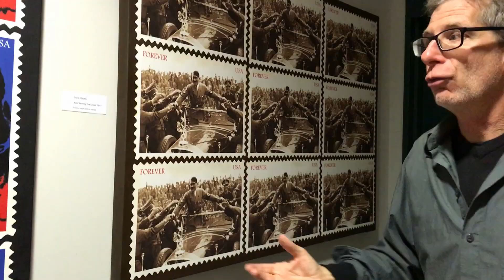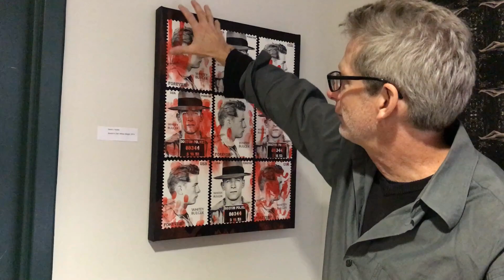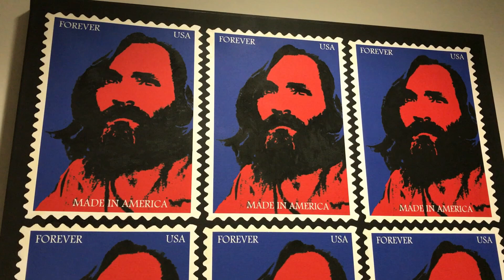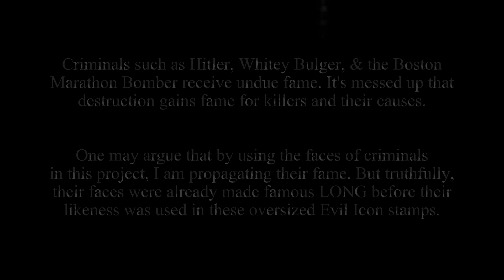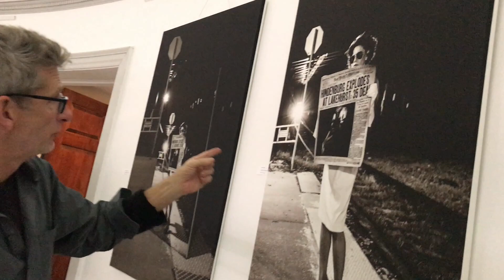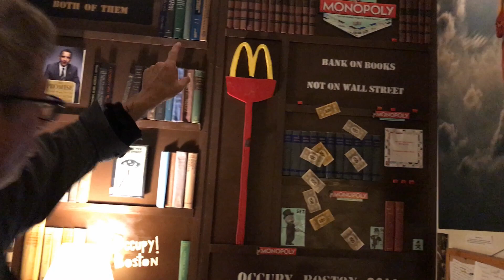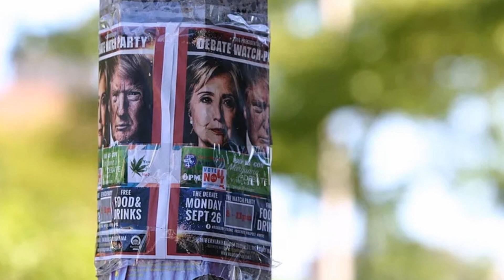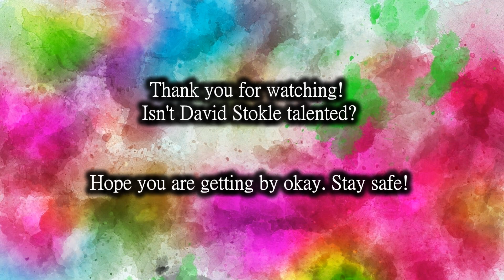CONTROVERSIAL ART GALLERY: "Evil Icons" (Featuring Hitler, Trump, and Other Notorious Criminals)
"Evil Icons" Art Gallery- Boston based Artist, David Stokle, invites you to explore his evil icons exhibit featuring Hitler, Whitey Bulger, the Boston Marathon Bomber, and other notorious criminals.

You're about to watch a lot of evil people that have no business being famous. Enjoy the interface of art, history, and politics.

All images, photography, and artwork depicted belong to David J Stokle, a Boston based artist and photographer.

Why do we give disgusting and heinous criminals criminals as much fame as pop stars on the cover of rolling stone? Many of the artists here are put in stamps, just like Elvis was, to show the comparison.

One may argue that I am propagating their fame by showing their faces in this project, but the truth is that these criminals are ALREADY famous, so I'm asking why.

In the bonus artwork section, we also take a look at the McCrucifix piece, the Naked Rising, Ground Zero, and the Hindenburg, to name a few.

If you like politics, you'll enjoy this video.

Note that I typically focus on fluffy lifestyle & fashion magazine type content. I don't usually upload serious videos, but this was an interesting event I went to recently and the more I thought about it, the more I realized that the undue publicity of criminals was an honest conversation worth having.

I could have uploaded another "What I eat in a day video" or "Nighttime Routine" video, but I wanted to do something a little different and I hope it educates/entertains you!

To see more of his work and read the full captions, check out